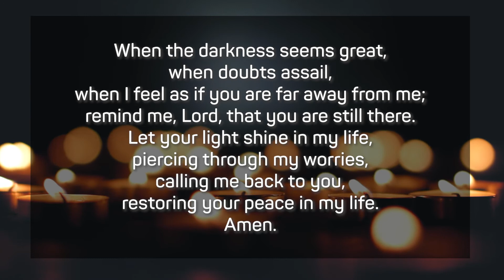Advent and Christmas Daily Devotion for 27 November 2020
This is led by Rev David Stewart. The Scripture reading is Psalm 80, verses 17 to 19.